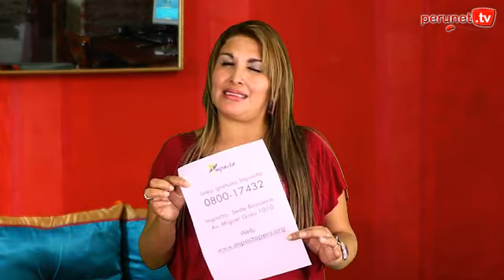Sexadicto - Voluntariado para las Vacunas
SEXADICTO con Patricia Espinoza 063. Voluntariado para las Vacunas.